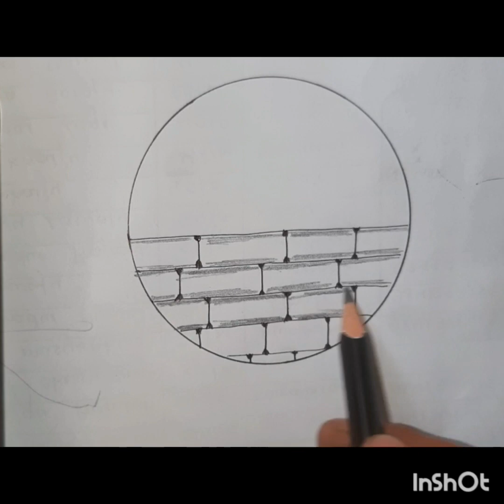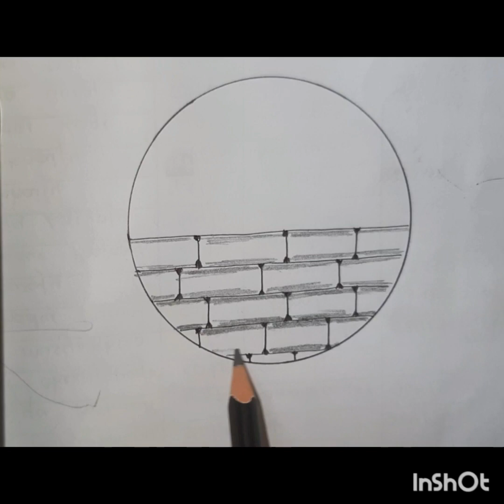simple and easy circle draw#3d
how to draw easy scenery drawing,easy drawing 3#easy

3d drawing easy animals
cute 3d drawing easy
3d chair drawing easy
easy 3d  drawing for beginners step by step
easy 3d drawing for beginners online

simple 3d drawing#3d

‎@Anju Drawing Shorts   ‎@Farjana Drawing Academy   ‎@Drawblogs   @pra